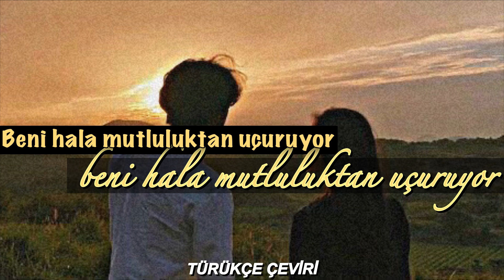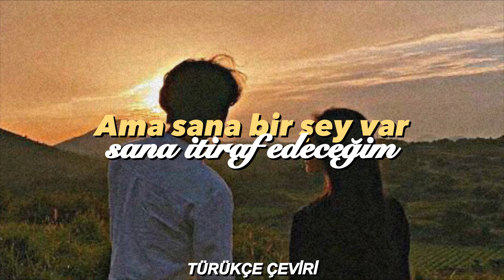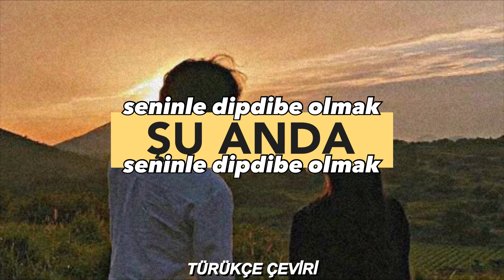Carlos Rivera, Becky G, Pedro Capó - Perdiendo la Cabeza (TÜRÜKÇELEŞTİRİLMİŞ ÇEVİRİ) (YENİ SERİ)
Şarkının çevirisinde hata bulduğunuz yerleri veya video içerisinde sevmediğiniz yerleri daha açık bir şekilde yazabilirseniz kendimi doğru yönde geliştirebilirim. Teşekkür ederim şimdiden♥️
Örneğin: “Şu cümle şöyle çevirilir, şu kelimenin anlamını yanlış çevirmişsin, sevmedim çünkü yazıların geçişi sıkıcı geldi…”

🎶Şarkı Sözleri: 🎶

"Perdiendo La Cabeza"

Sigo recordando
La noche entera en la que yo te vi bailando
Lo que sentí cuando tú estabas cerquita
Y esa boquita fue mi boquita

Dijiste
Con otro beso tuyo me enamoraré
Y yo no dije nada, solo te besé
Tú tan bonita y esa boquita fue mi boquita

Tenerte cerca de mí, cerca de mí, mi vida
Me tiene loco todavía

Tenerte cerca de mí, cerca de mí, ahora
Volver a ser quien te enamora
(Volver a ser)
Te juro que no veo la hora

Tanta belleza
Siento que he perdido la cabeza
Mira cómo está gritando mi corazón
A tu corazón regresa

Cuánto te quiero
Siento que sin ti me desespero
Que estoy perdiendo la cabeza

Dicen en la calle que no muere' de eso
Pero hay un detalle y te lo confieso
Desde que te conocí
Algo muy dentro de mí
Dice que te necesito y que si no me muero

Que estoy perdiendo todo lo que tenía
Baby, yo quiero tus besos y todo lo que me hacías
To'a la noche en mi cama fantasías
Lo que me decías
Vamo' a hacer cositas todo el día

Mi vida
Yo pierdo la cabeza sin tu calor
(Pierdo la cabeza)
Ya no me interesa ningún amor
No me hagas sufrir vuelve, por favor
Vuelve, por favor

Tanta belleza, siento que he perdido la cabeza
(Regresa)

Cuánto te quiero
(Cuánto yo te quiero)
Tanto que sin ti me desespero
(Me desespero, baby)

Tanta belleza
(Tanta belleza)
(Regresa)

Cuánto te quiero
Estoy perdiendo la cabeza